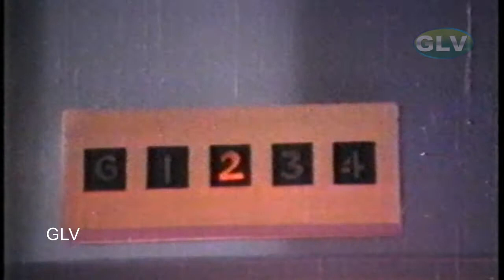SUDHADI FIGHT SCENES | sobhan babu Action Scene | Jayasudha movie | Tamil action Movie .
SOODHADI TAMIL MOVIE | Sobhan Babu, Jayasudha | Sobhan Babu Police Thriller Old Tamil Movie .
SUDHADI TAMIL MOVIE
Director : V.Madhsudhanarav
Starring : Sobhan Babu, Jayasudha, Jayamalini, Anjali Devi .
Story : K.Sattarji
Written : K.A.V.Govindhan
Editing : T.R.Nadarajan .